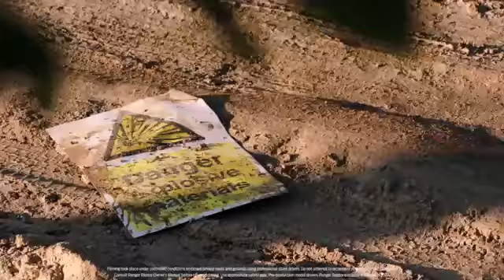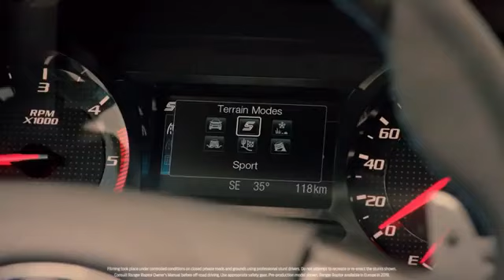Ford Ranger Raptor!!!!!..........pickup truck that can JUMP!